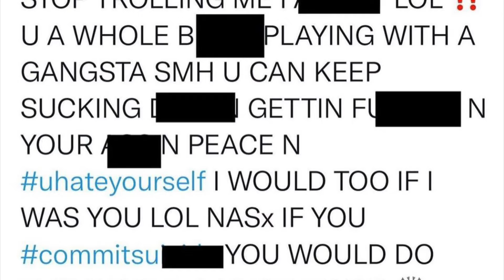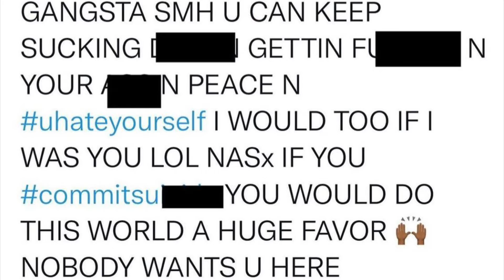BOOSIE GOES OFF ON LIL NAS X!! “KEEP SUCKING AND GETTING F*****!!”